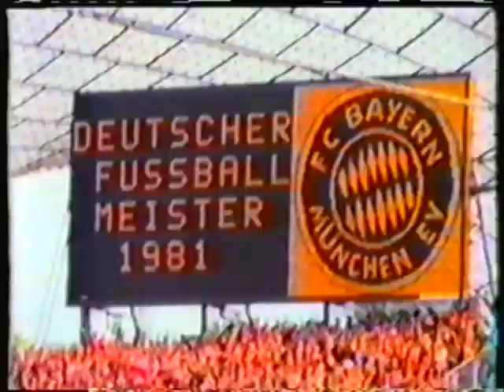1981 (June 13) Bayern Munich 4- Bayer Uerdingen 0 (West German Bundesliga)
@sp1873 on twitter
Soccernostalgia on Facebook